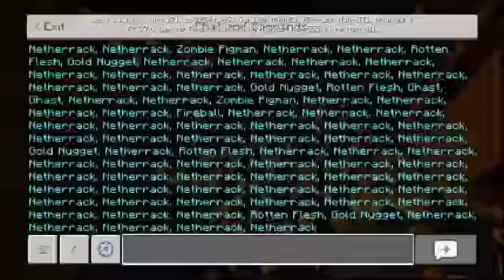Nether king vs wither storm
Wither storm by jujustyle7

Nether king by enderface